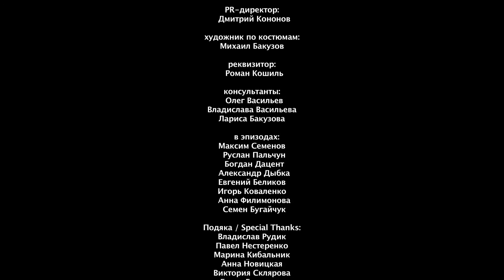MyStreetFilms 2017: РУБІЖ РЕАЛЬНОСТІ / FRONTIER OF REALITY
РУБІЖ РЕАЛЬНОСТІ
Краматорськ, 2017, 5’
Режисер: Михайло Бакузов
Колишній французький леґіонер 2010 року потрапляє до психіатричної лікарні. Йому скрізь увижається війна. Через 5 років його мають виписати. 10 лютого 2015 року збирається медкомісія. Леґіонер бачить снаряд, що летить за вікном, але вважає його за галюцинацію й не попереджає комісію. Врешті, комісія гине, а він лишається жити.

FRONTIER OF REALITY
Kramatorsk, 2017, 5’
Director: Mykhaylo Bakuzov
The former French legionnaire gets admitted to the psychiatric ward in 2010. He sees war everywhere. In 5 years he is to be discharged. On February 10, 2015, the medical board is gathered. The legionnaire sees a flying shell in the window, but the thinks it’s a hallucination and doesn’t tell the board. The medical board dies, but he remains to live.